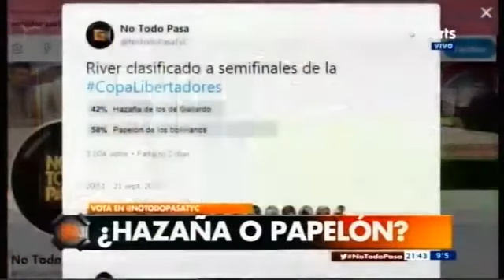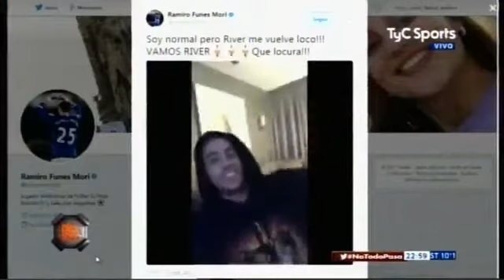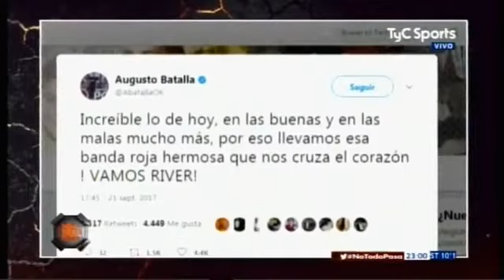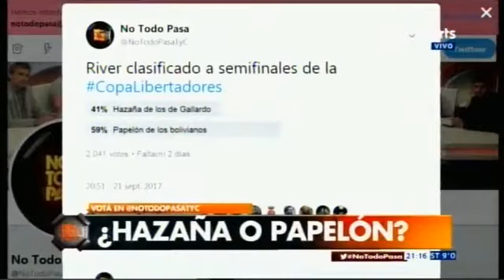No todo pasa 21 Sep 2017 Lunati y la heroíca remontada River 8 0 de River ¿Hazaña o papeló